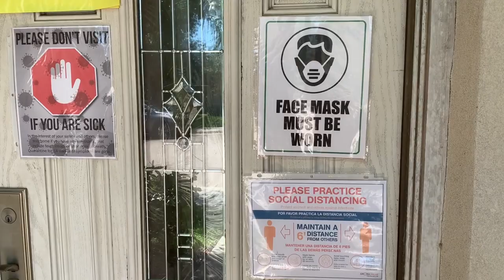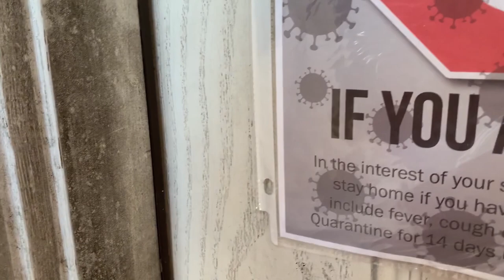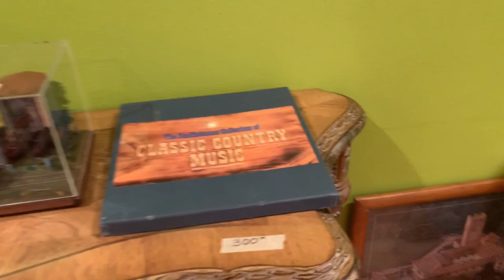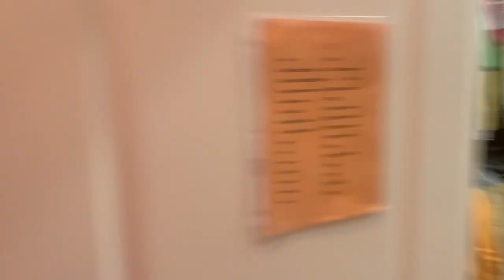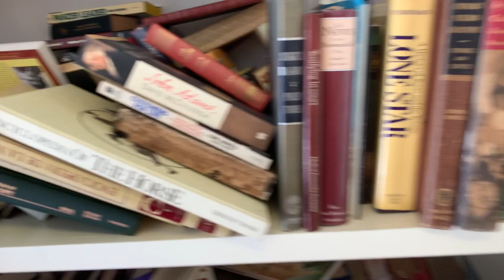Estate Sale в Америке. Голос из прошлого.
Приглашаю Вас стать участником моего приключения в Прошлое - я пытаюсь найти кассетный магнитофон, чтобы услышать Голос и песни своего отца.
Не знаю, сколько мне потребуется времени, но я обязательно найду устройство, чтобы услышать Голос, который я не слышала более 30-ти лет.
Будьте со мной! Мне нужна ваша поддержка:)))!
Я приглашаю вас на распродажу  - ESTATE SALE. Думаю, вам также будет интересно узнать, как живут простые американцы.

00:04 - Что такое Estate sale в Америке. Объявление о цели поездки.
02:57 - прибытие на место Estate sale.
03:45 - вход в дом. Начало осмотра распродажи.
11:34 - garage sale
14:01 - окончание поиска. Заключительное слово:))

Welcome to MUSINA Street!
I live here - Tatiana Musina - and all my Family (and cats too :)). This is our Street. Our World. Our Treasure!
I hope our videos inspire you to find your Dream Street!

Добро пожаловать на MUSINA Street!
Здесь живу я — Татьяна Мусина и вся моя Семья (и кошки тоже:)). Это - наша Улица. Наш Мир. Наше Сокровище!
Я надеюсь, что наши видео вдохновят вас найти свою Улицу Мечты!

MUSINA Street знаменита:
 🎹  Музыкальной школой
 🏝  Путешествиями на остров South Padre Island (SPI)
 🚀  Репортажами с космодрома SpaceX
 🐱 Историями про Абиссинских кошек
 🕰  Красивым антиквариатом
 🎣  Азартной рыбалкой
 🌺  Идеями флористического дизайна
👨‍🍳   Веселыми кукинг-классами Русской и Мексиканской кухни.